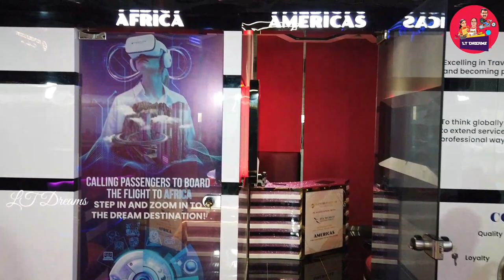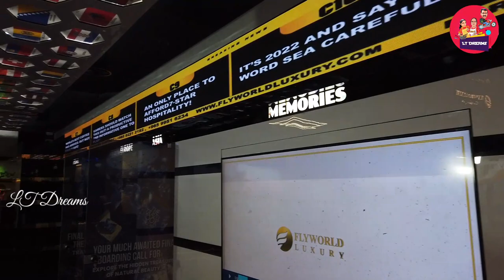Santhosh George Kulangara ആദ്യമായി കുവൈറ്റിൽ എത്തിയപ്പോൾ | SGK latest interview | LT Dreams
Spacial Thanks to Fly World Luxury Tours& Travels

കാഴ്ചകൾക്കായി ഈ ചാനൽ സബ്സ്ക്രൈബ് ചെയ്യുക. വീഡിയോ ഇഷ്ടപ്പെട്ടാൽ നിങ്ങളുടെ കൂട്ടുകാർക്ക് ഷെയർ ചെയ്യുക ❤️❤️❤️

 സ്നേഹം മാത്രം ❤️❤️❤️❤️

Thank you Shajan Chettayi 😍😍😍😍

Thank you so much for wonderful Support.

viral, santhosh george kulangara, santhosh george kulangara interview, santhosh george kulangara tv channel, santhosh george kulangara motivation, sancharam episodes, safari tv, charithram enniloode episodes, sgk, motivational video, malayalam motivation, sgk motivational status, motivational speech, sgk whatsapp status, talks

travel, safari tv,  sancharam, Oru Sanchariyude diarykurippukal Episodes, santhosh george kulangara sancharam, santhosh george kulangara safari, santhosh george kulangara safari tv,